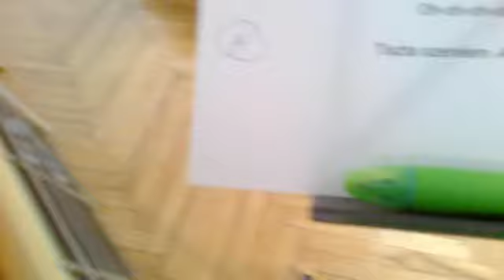UTAZÓNAPLÓ - Júlia (Illés mix) Próba/Rehearsal Julia - Cover by TRAVEL-LOG ENSEMBLE